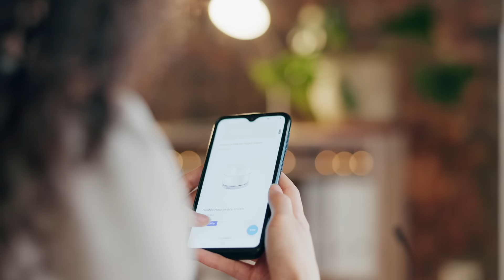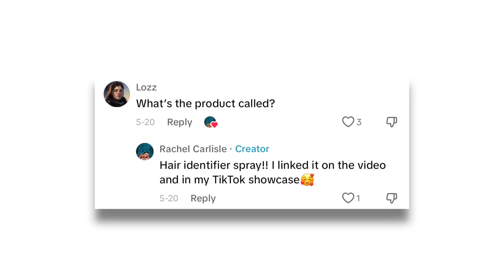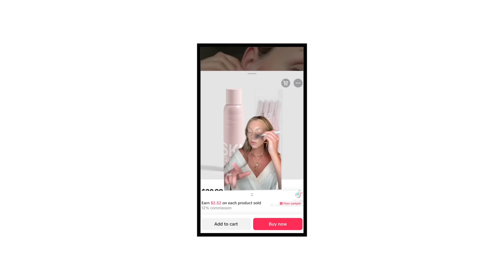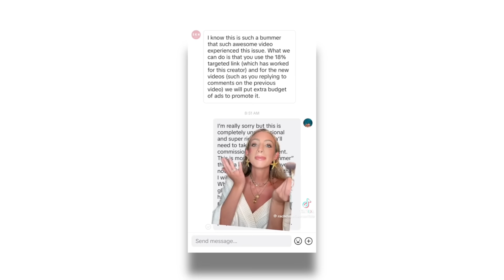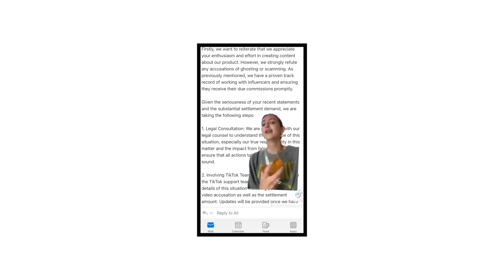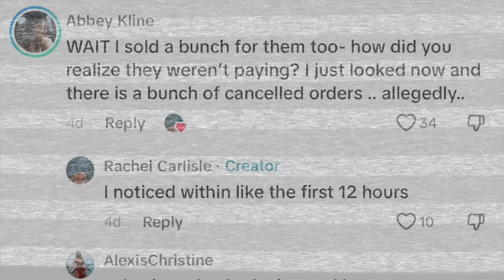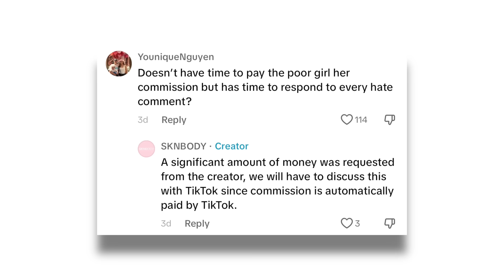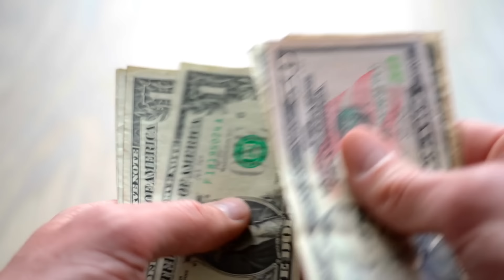Influencers are EXPOSING Tik Tok shop...(this is messy)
An Influencer named Rachel Madison Carlisle is calling out a Tik Tok shop viral product for allegedly not paying her after she generated over 16 MILLION views for them...

[CREDITS]